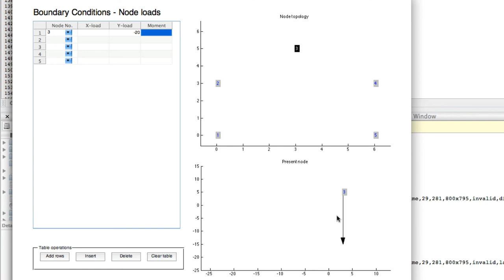GUI til BygFEM - Knudekræfter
Thomas viser her hvordan knudekræfter indtastes i BygFEM